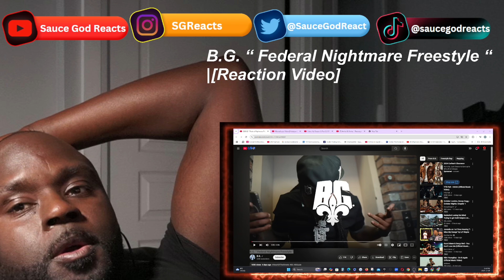B.G. “ Federal Nightmare Freestyle “| REACTION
BG,Federal Nightmare Freestyle , BG - Federal Nightmare Freestyle , BG music, BG music video, BG reaction, reaction